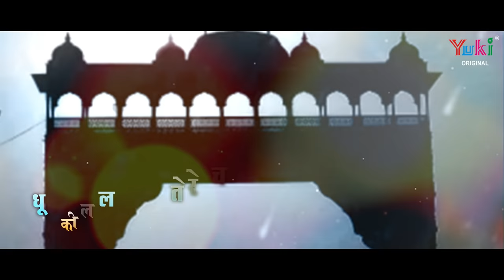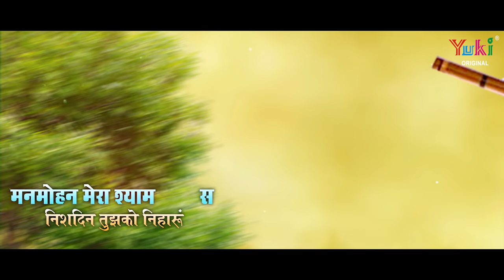बाबा ऐसी कृपा हो मेरा जीवन सफल हो तेरे चरणों में | Jeevan | New Shyam Bhajan 2021 | Sanjeev Sharma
Song: Jeevan
Singer- Writer: Sanjeev Sharma  - 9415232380
Music: Deepak Kumar & Alok Sinha( Key Mixx Digital Voice Studio)
Video: Bhakti Vandana
Category: Hindi Devotioanl ( Shyam Bhajan)
Producers: Amresh Bahadur, Ramit Mathur
Label: Yuki

Bhajan Lyrics:

बाबा ऐसी कृपा हो मेरा जीवन सफल हो
तेरे चरणों में बीते दिन ये रात
बनकर सेवक मैं तेरा करूँ निसदिन में सेवा
मेरी सिर पर सदा हो तेरा हाथ
ओ श्याम. मेरे श्याम .

धूल तेरे चौखट की लेकर माथे तिलक लगाऊं
अंसुवन की धरा से बाबा तेरे चरण पखारूँ
रहूं मैं तेरा होके सारा सुध बुध मैं खोके
नाम तेरा पुकारूँ मेरे श्याम

मनमोहन मेरा श्याम सलोना निसदिन तुझको निहारूं
तेरी दया से ओ सांवरिया ऐसी कृपा मैं पाऊं
रहे जब तक ये प्राण करूँ तेरा ही ध्यान
तेरी सेवा में बीते दिन ये रात

भाव भजन ही पास है मेरे साथ जो मैं हूँ लाया
संजीव पुष्पों की वर्षा कर तुमको रिझाने आया
नाचूं तेरे भवन होके तुझमे मगन
सारा जीवन बिता दूँ तेरे नाम

Lyrics (English)

Baba Aisi Kripa Ho Mera Jeevan Safal Ho
Tere Charno  Mein Beete Din Ye Raat
Bankar Sewak Main Tera
Karun Nisdin Main Sewa
Mere Sir Par Sada Ho Tera Haath
O Shyam………
O Shyam………

Dhool Teri Chaukhat Ki Lekar Maathe Tilak Lagaau
Ansuwan Ki Dhaara Se Baba Tere Charan Pakharu
Rahun Main Tera Hoke Saara Sudh Budh Mai Khoke
Naam Tera Pukaru Mere Shyam
O Shyam………
O Shyam………

Manmohan Mera Shyam Salona Nisdin Tujhko Nihaaru
Teri Daya Se O Sanwariya Aisi Kripa Main Paaun
Rahe Jab Tak Ye Pran Karun Tera Hi Dhyan
Teri Sewa Mein Beete Din Raat
O Shyam………
O Shyam………

Bhaav Bhajan Hi Paas Hai Mere Saath Jo Main Hoon Laya
Sanjeev Pushpon Ki Varsha Kar Tumko Rijhaane Aaya
Naachu Tere Bhawan Hoke Tujhme Magan
Saara Jeevan Bita Du Tere Naam
O Shyam………
O Shyam………